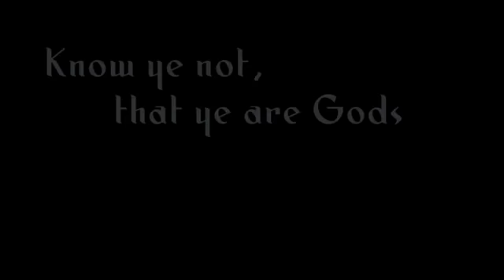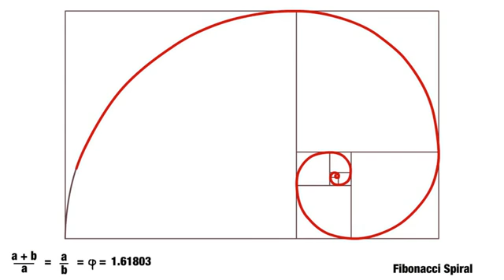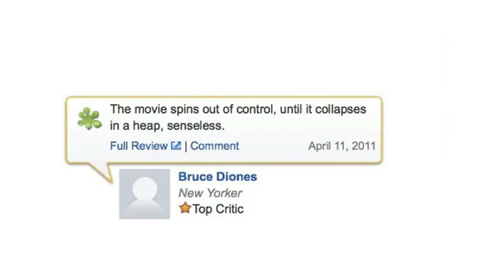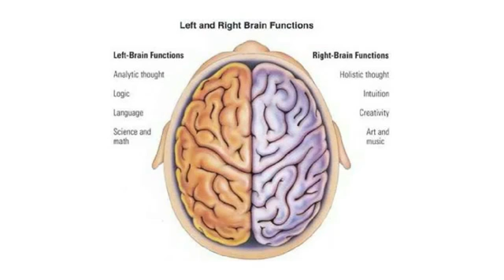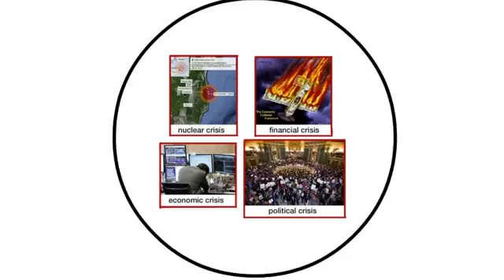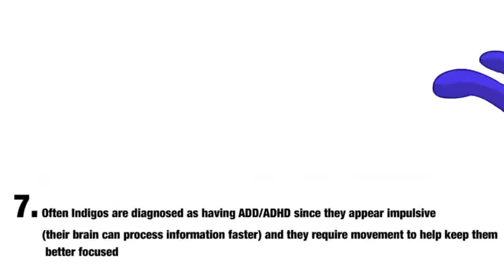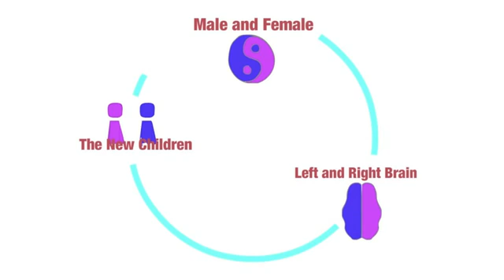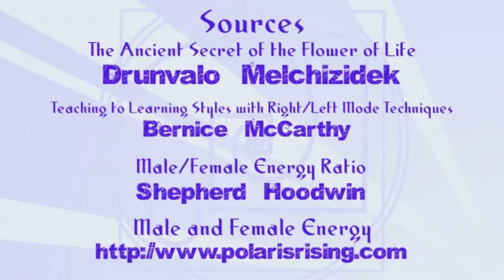Spirit Science 4 ~ Male and Female Energy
This video series was done by jordanduchnycz, atlantis king & friends. please check out their yt channels for more information on this topic and for links provided in the video

Stonehenge ley lines golden ratio mayan calendar Dec 21, 2012 awakening
illuminati freemasons skull and bones jahbulon annunaki life after death mars theory truth mason freemason masonic temple anu

THIS WAS DONE STRICTLY FOR NON PROFIT